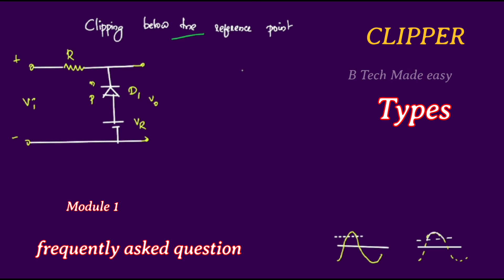Clipping below the ref / ECT202 Analog Circuits/ Module 1 / previous question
In this video a type of clipping circuit called clipping below the reference point is explained.

Topics covered:
00:00 Introduction
00:21 Clipping below the reference circuit diagram
00:52 Working of clipping below the reference point
04:54 Conclusion